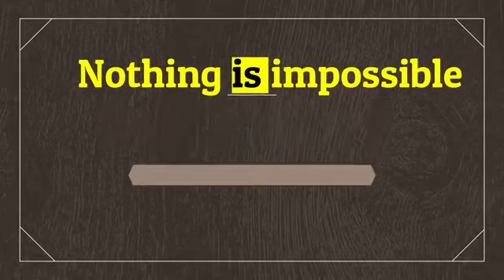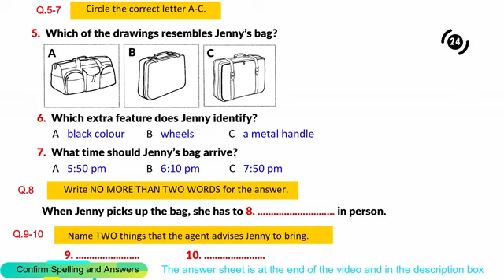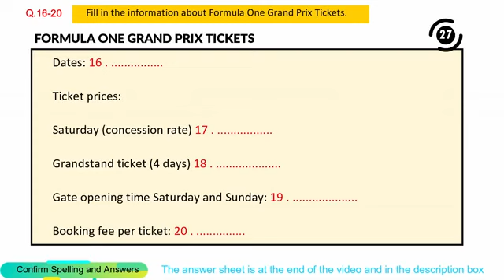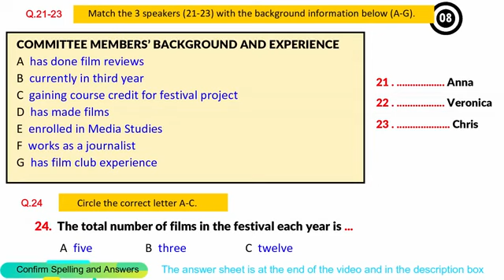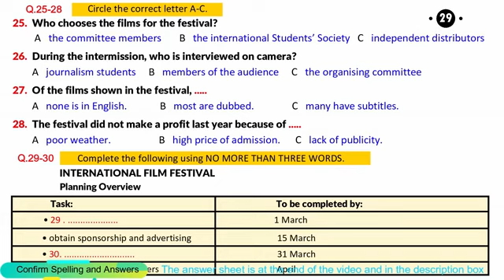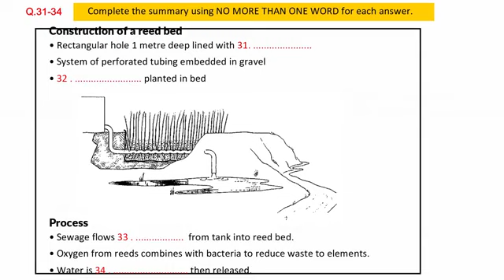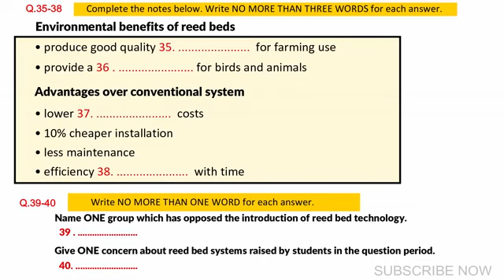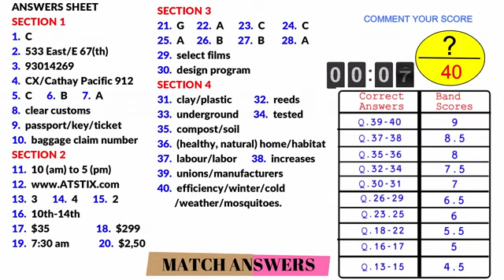Actual IELTS Listening | Practice Test | Achieve 8+ Bands (Jenny's Journey Begin)